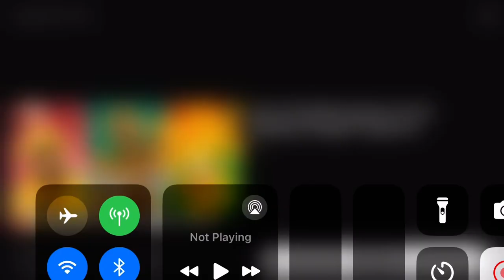Ugly Sweater performs “I Want To Break Free” by Queen (Masked Singer S11 Episode 7)